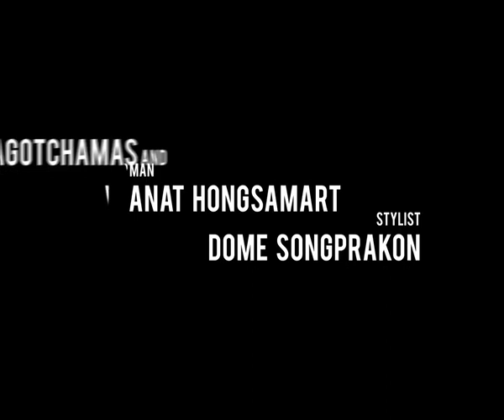cheezeTV D.I.Y. Tape57 O:A 10-4-2013 songkran shirt+ammy(3-3)